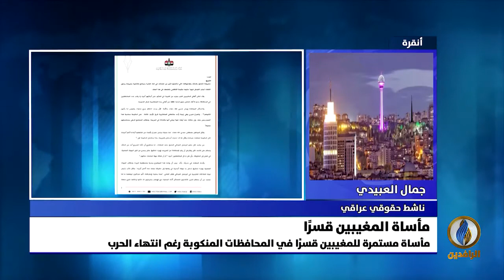مداخلة الناشط جمال العبيدي بشأن المخفيين والمغيبين قسرا والمعتقلين ومعاناة ذويهم